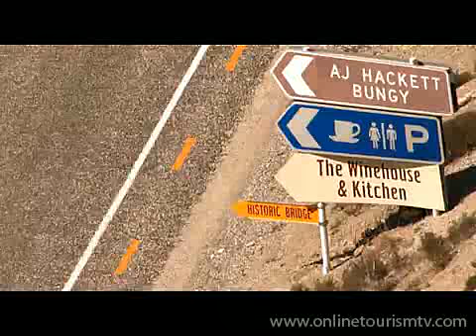Kawarau Bridge Bungy - 43m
World Home of Bungy. A beautiful 43-metre Bungy Jump, tandem or water touch